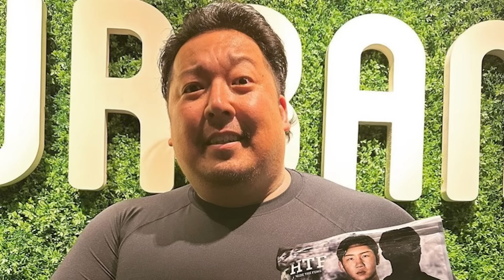【格闘技解説】ノッコン寺田のヤバい過去と生い立ちを暴露【Breaking Down】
今回はノッコン寺田選手について解説していきます。

他にも解説をして欲しい選手がいましたらコメント欄にて教えてください。